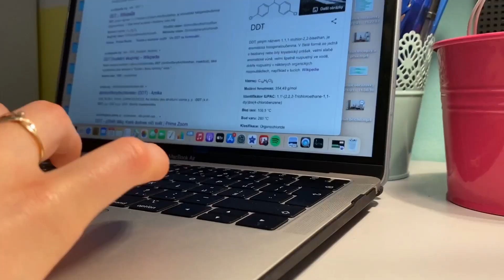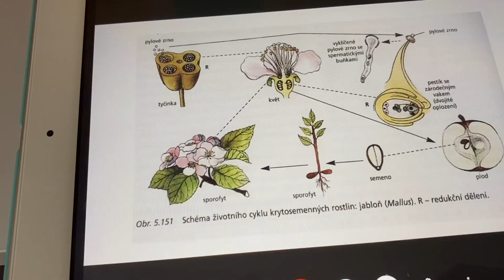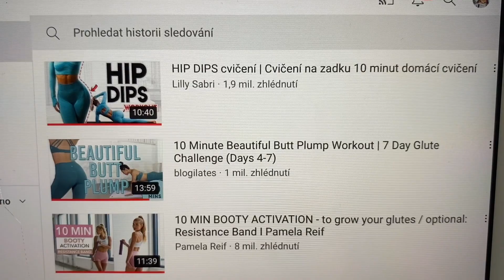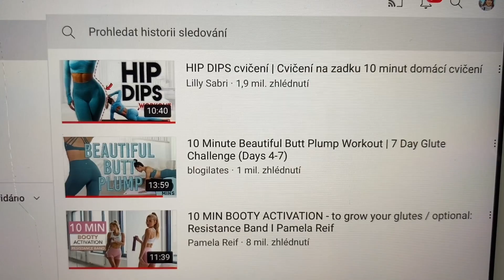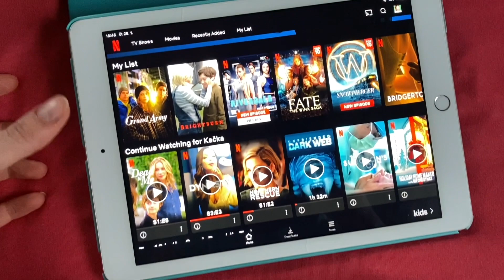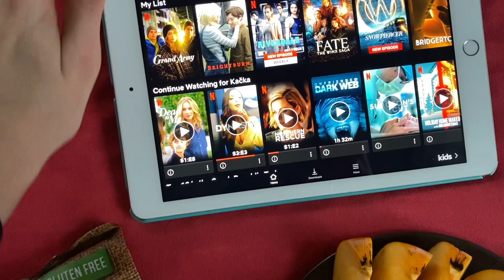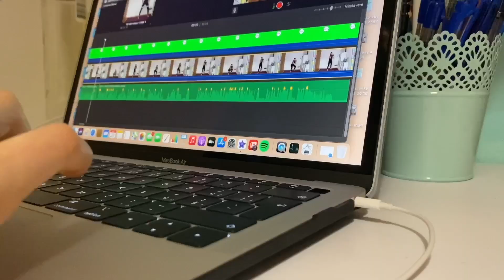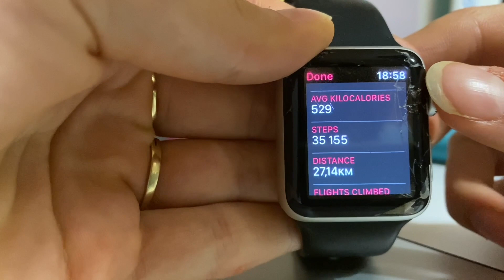STORYTIME z autoškoly + HAUL oříškových másel Den s Kathie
Vítám tě u mého dalšího videa a dneska je to opět Den s Kathie. Dnešní vlog je z mého dne, kdy jsem měla autoškolu, takže jsem vám udělala i takový menší storytime + haul oříškových másel a dalších produktů z LifeLike.
Videa, která by se vám mohla líbit:
《 často kladené otázky 》
★ jmenuji se překvapivě Kateřina

☞ Kathie ☜